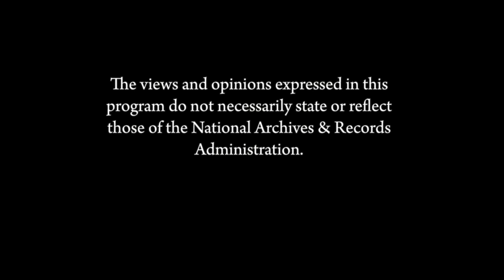The Great Divide: The Conflict Between Washington and Jefferson That Defined a Nation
Thomas Fleming examines how the differing characters and leadership styles of Washington and Jefferson shaped two opposing views of the Presidency and the nation, influencing the next two centuries of America’s history. A book signing follows the program.